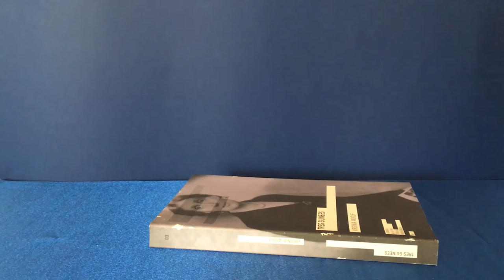Antònia Vicens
Antònia Vicens és una de les poetes de l’antologia «Massa mare», coordinada per ella mateixa i amb la proposta visual de Raquel Tomàs. Per a l’ocasió, ha escollit una bombeta com a objecte per dialogar visualment amb els versos